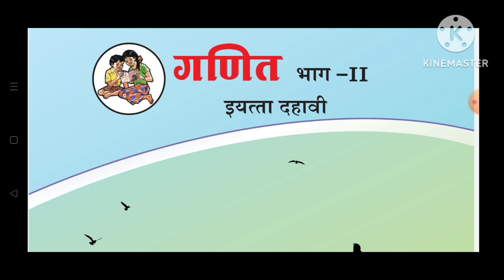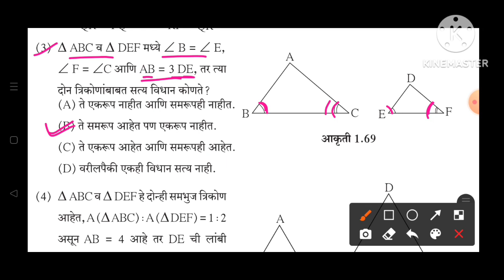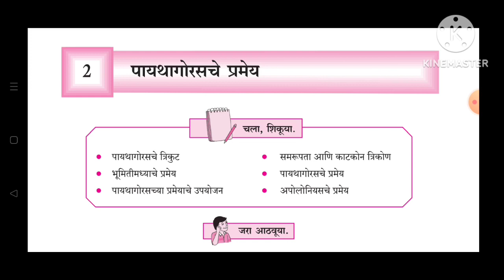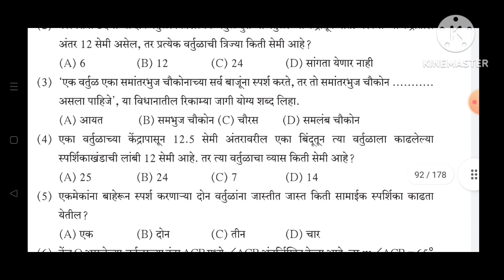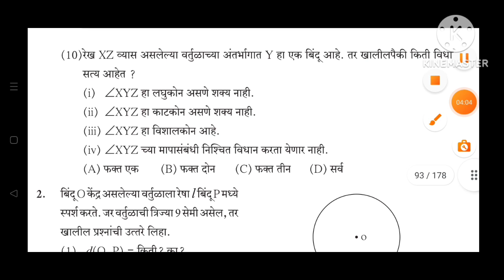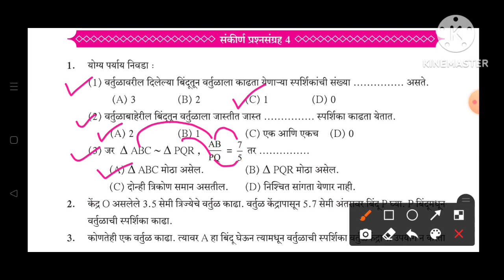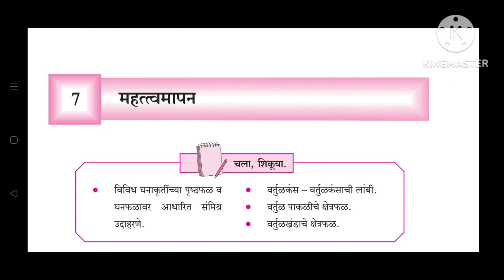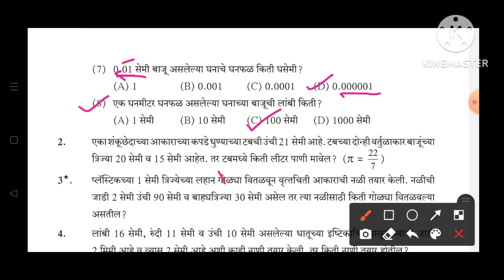10वी||गणित भाग 2||भूमिती||महत्वाचे बहुपर्यायी प्रश्न||IMP MCQ||10वी बोर्ड परीक्षा मार्च 2023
10वी||गणित भाग 2||महत्वाचे बहुपर्यायी प्रश्न||IMP MCQ||10वी बोर्ड परीक्षा मार्च 2023||10 वी भूमिती

10vi maths  bahuparyayi prashna, 10th Maths 2 MCQ ,